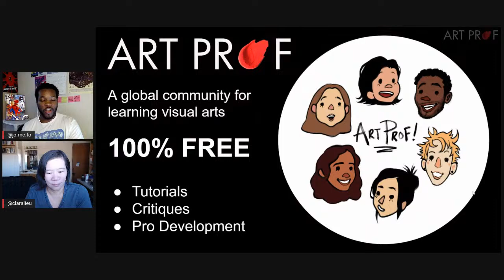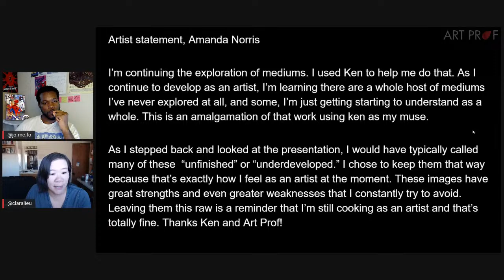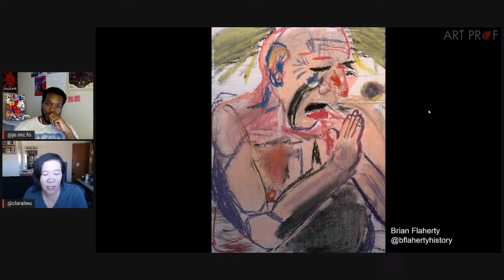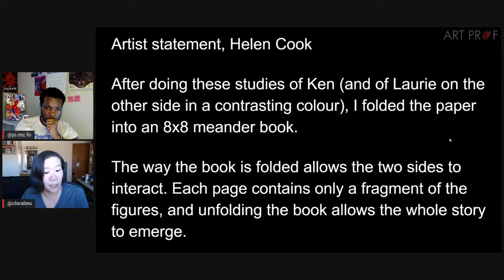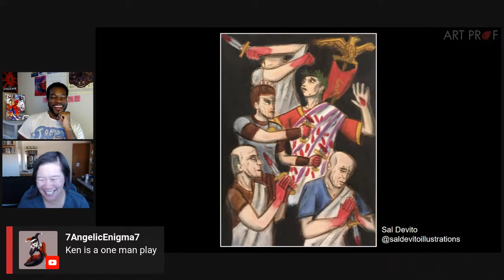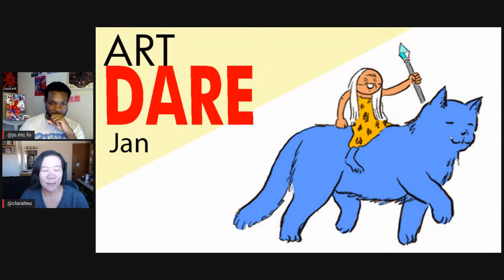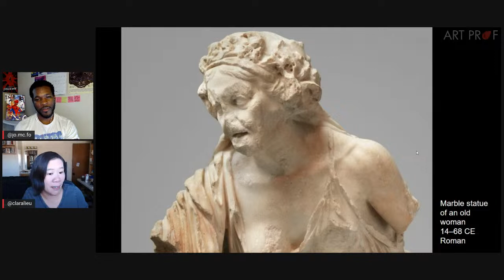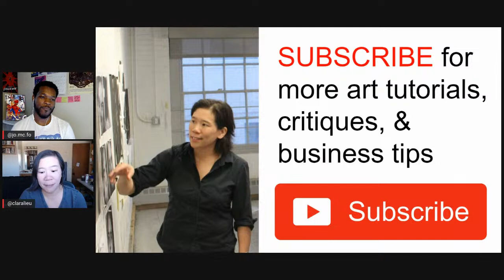Jan Art Dare Announcement + Nov Art Dare Entries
This video shows the results of the 2022 November Art Dare: Ken as the artist muse, showing featured entries, and announces the 2023 January Art Dare: Your future self. Discussion led by Art Prof Clara Lieu and Teaching Artist Jordan McCracken-Foster.

2023 JANUARY ART DARE
TBA

THUMBNAIL ARTWORK, Amanda Norris

🖼️PURCHASE OUR ORIGINAL ART

STREAMYARD is the software we used in this stream!

is a website for learning visual arts. All of our content is 100% free!

STREAMING EQUIPMENT
Logitech C922x Pro Stream Webcam – Full 1080p HD Camera
Genaray MonoBright Daylight LED 750
Neewer 2 Pack 33"/84cm White Translucent Soft Umbrella
Blue Painter’s Tape
Impact Heavy-Duty Air-Cushioned Light Stand (Black, 9.5')